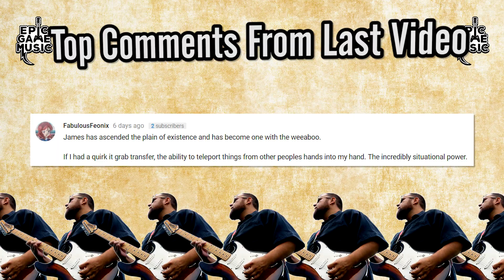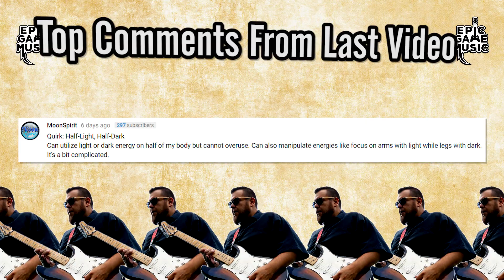Spider-Man PS4 Main Theme (Rock Cover) || Epic Game Music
The Main Theme from Marvel's Spider-Man PS4 is an amazing song to cover so today on Epic Game Music I get into the SpiderManPS4 soundtrack. The OST was composed by John Paesano. This is a remix of a song entitled “Main Theme“.

EpicGameMusic is a show that takes all your favorite video game music and remixes the songs into original masterpieces of sonic goodness. Featuring music videos shot in exciting locations to accompany the tones and riffs we all love. From the retro game era to the current console generation Epic Game Music’s guitar covers breathe new life into all corners of gaming music. Join James Ronald as battles his way across the history of game music with his trusty electric battle guitar of justice!